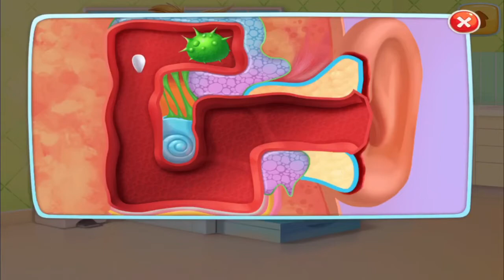Baby Twins - Terrible Two : Take Care Of Baby, Fun Playtime - Fun TabTale Care Game for Kids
Baby Twins Terrible Two By TabTale